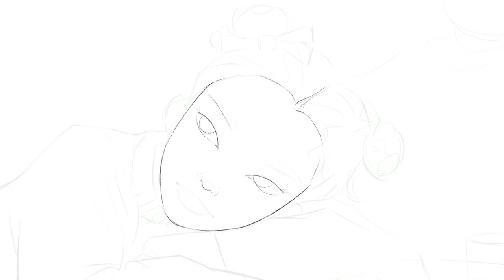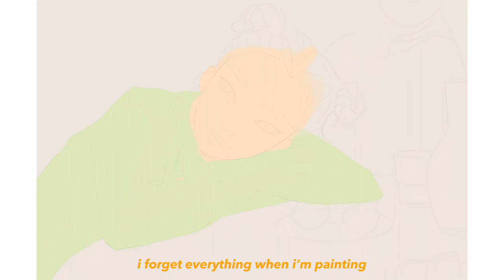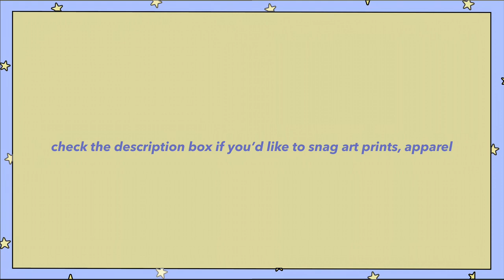a chill lo-fi paint with me 🎶🌈✨⁄⁄ happy taeyeon 🌝💕 illustration speedpaint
hello. 💕 i was lowkey proud of this detailed illustration/study i did of taeyeon from her happy music video. 🌝 so i thought why not share the full painting process with y'all. ✨ i've also added some chill lo-fi music in the background to make your experience pleasant. 🎶 feel free to work on your projects while the video plays. 😘💕

💻  a p p  &  d e v i c e
▸ device used is 12.9 inch ipad pro 2nd gen (512gb)

amazon affiliate links used wherever possible! if you choose to shop through any of these links, i’ll receive a small commission.. this helps support the channel and allows me to continue making videos like this.. thank you for the support! 😇❤️